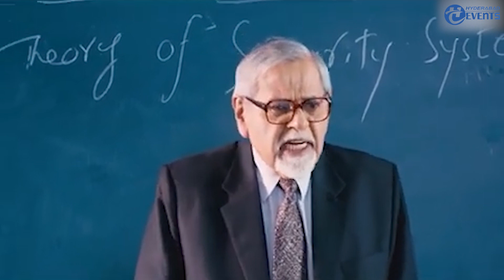Shankar Melkote Biography | LifeStyle | Career | home | Family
Shankar Melkote is an Indian comedian, supporting actor who appears in Telugu films. He completed all of his higher studies through a succession of merit scholarships. Having done his law, he won an exchange scholarship to study business management in the University of Minnesota. He did not pursue his law practice but went into management. Working in various companies he is now the Managing Director of Margadarsi Marketing Company. He started his film career with Jandhyala's Srivariki Premalekha, produced by Usha Kiran Movies and went on to appear in 180 films. He is one of the speakers and writers at the Hyderabad Literary Festival. Melkote received the 17th Yudhvir Memorial Award in 2008 for outstanding contribution. He is the father-in-law of M V Sridhar, well noted Hyderabad Ranji player and Former BCCI General Manager.

He set up the Little Theatre in 1996. This group reads extracts from original writings and translations of eminent authors by using some of the simple techniques of the theatre, without any physical props. Till now the Little Theatre has given about 150 performances in many cities of India. Audiences everywhere have always enjoyed his free presentations.

The trustees of the Yudhvir Foundation have therefore great pleasure in awarding the seventeenth annual award to Shri Shankar S Melkote for his outstanding and unusual contribution for the popularisation of literature through innovative theatre.